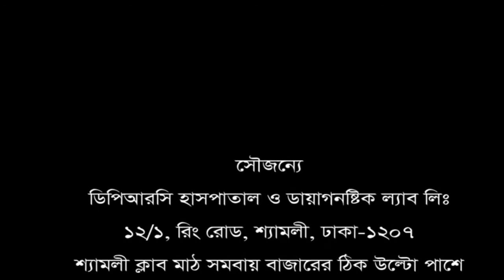ভেবেছিলাম হয়তো আর বাচঁবো না। সুস্থ হয়ে যেন নতুন জীবন ফিরে পেলাম।